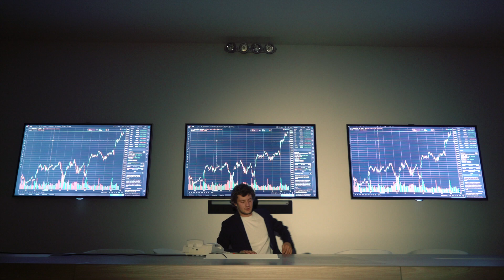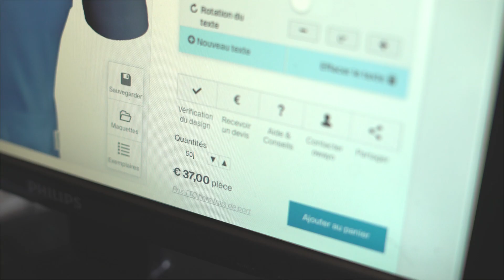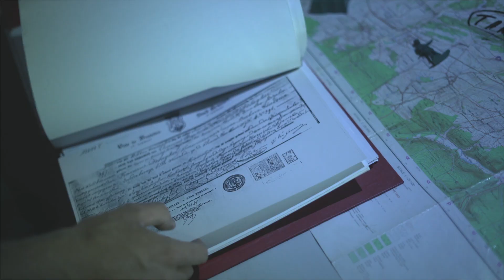Présentation Staff 2018 - 2019